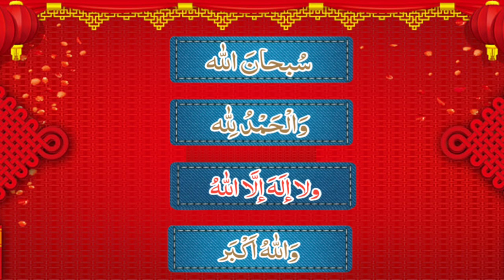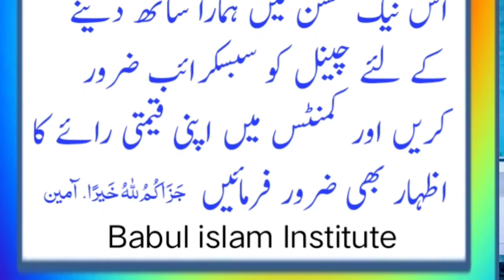Chota sa wazifa For Rizq/Abo shuraim Qari Yaseen'Babul islam institute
Chota sa wazifa For Rizq/wazifa ForAll hajat/Abo shuraim Qari Yasen
Asslam_u_Alaikum
In today's video, a small wazifa of seven words has been described. By following this wazifa, Allah will grant blessings and the person who recites this wazifa will be rewarded with 5 valuable Islamic spiritual rewards.

Babul islam Institute is my YouTube channel which will explain the solution of your Shariah issues. The services of various scholars are also available.  In addition, various videos on Islamic teachings are uploaded.
7 Lfzon ka Chota sa wazifa For Rizq/wazifa ForAll hajat/Abo shuraim Qari Yasen